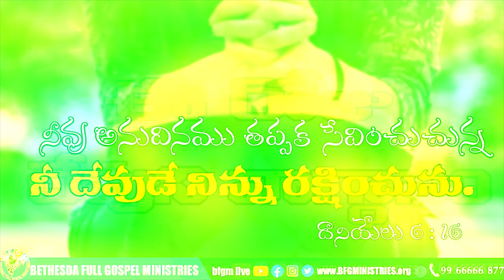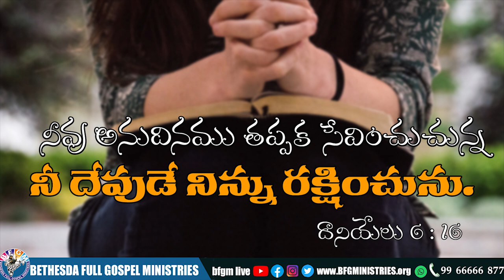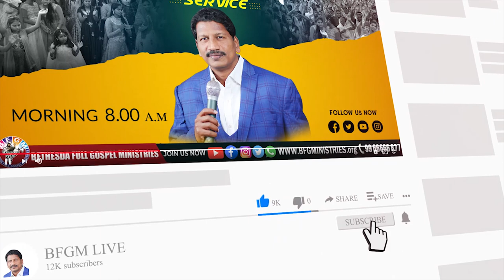Today's promise 19.01.2022 | BFGM LIVE